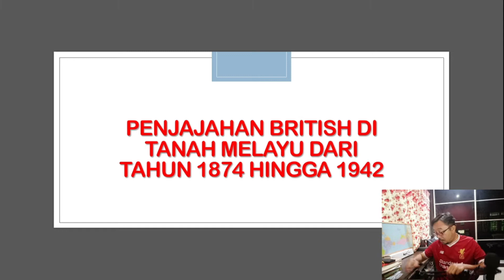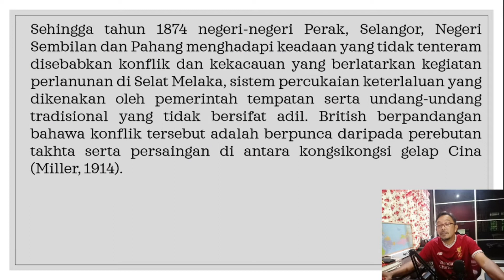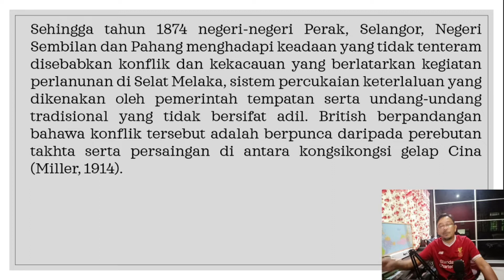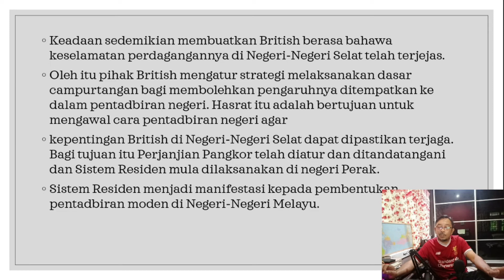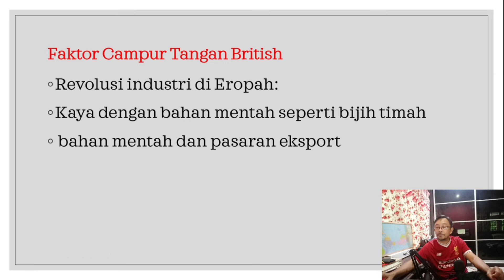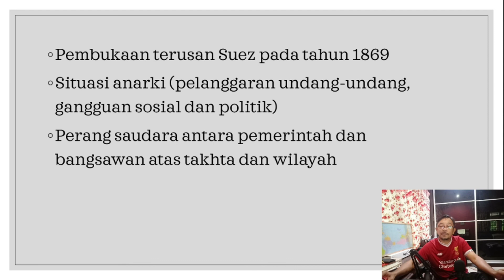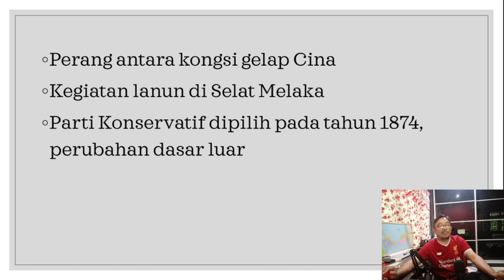Penjajahan British di Tanah Melayu dari Tahun 1874 hingga 1942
Portugis 1511 , Belanda 1641 dan Campurtangan British di Perak,,Selangor, Sungai Ujong dan Pahang 1881. SHTI telah menguasai  Pulau Pinang 1876, Seberang Perai 1800, Singapura 1819 dan Melaka 1824